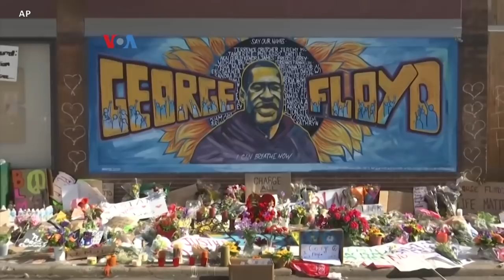Demonstran Saling Ingatkan untuk Hindari Provokasi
Demo berlanjut dekat Gedung Putih menuntut keadilan bagi warga berkulit hitam, dan berlangsung secara damai untuk dua malam berturut-turut. Demonstran saling ingatkan untuk tidak melakukan tindakan provokatif. VOA memantau pelaksanaan demo pada hari keempat diberlakukanya jam malam di Washington, DC